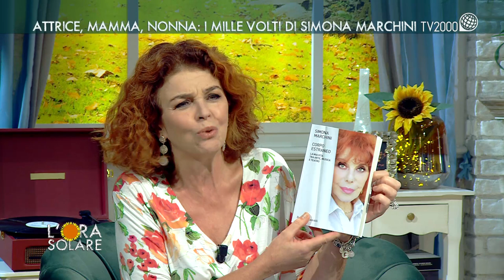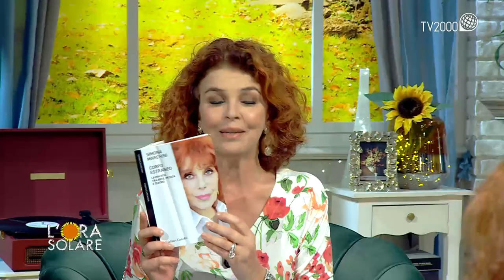L'Ora Solare - Attrice, mamma, nonna: i mille volti di Simona Marchini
Simona Marchini, attrice, conduttrice televisiva, l’indimenticabile telefonista di Renzo Arbore in “Quelli della notte”. Per i suoi 80 anni ha deciso di farsi un regalo scrivendo il libro autobiografico “Corpo estraneo”, edito da Baldini+Castoldi.